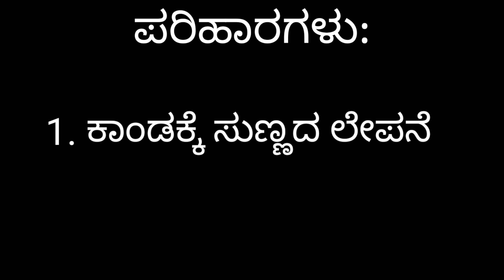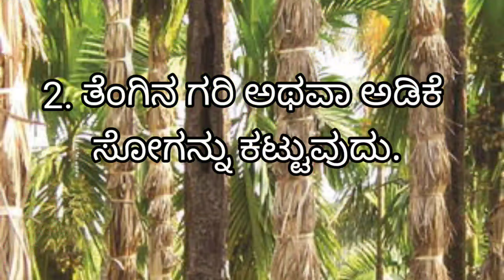ಬಿಸಿಲು ಮತ್ತು ಶಿಲೀಂದ್ರದಿಂದ ಅಡಿಕೆ ಕಾಂಡದ ರಕ್ಷಣೆ | Save Areca Tree Stem from Sun Scorch and Fungus